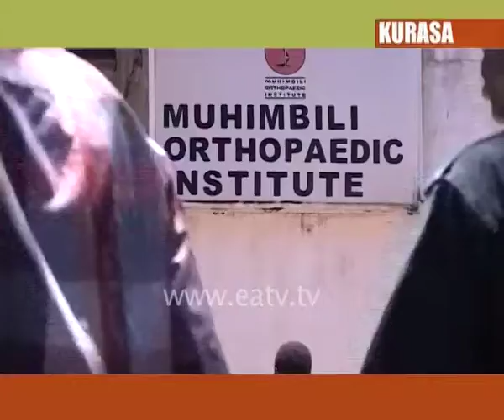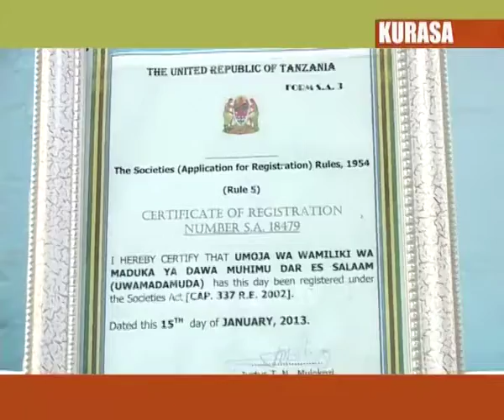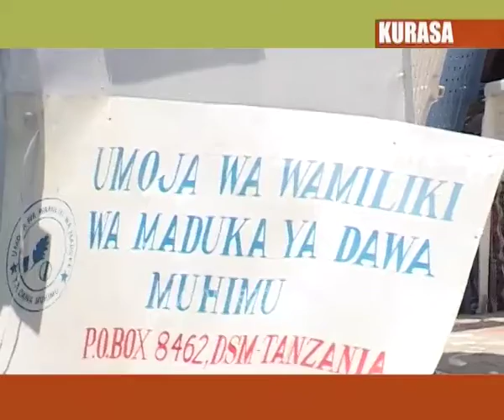Kurasa March 15, 2016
Zaidi ya watoto 30 kutoka maeneo mbali mbali ya jiji la Dar es Salaam ambao wanatatizo la  vichwa kujaa maji na mgongo wazi wanatarajiwa kufanyiwa upasuaji bure na madaktari bingwa wa taasisi ya tiba ya mifupa na mishipa ya fahamu MOI.